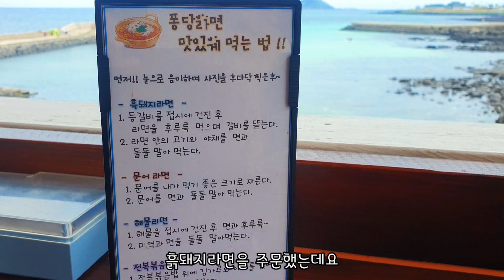제주도 해물 퐁당라면 & sns 핫한 울트라마린 카페 (제주 5편) 제주 서남쪽 여행 핫플 제주 관광지 가볼만한 곳 / 필수코스 인생샷 카페 - 모먹찌